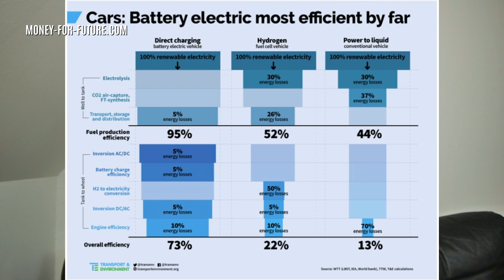Effizienz Elektroauto vs. Brennstoffzelle & Verbrenner! Wasserstoff effizienter als Verbrenner!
Elektroautos sind effizienter als alle anderen Autos mit anderen Antriebstechnologien.

Wie in einer sehr anschaulichen Grafik deutlich wird, hat der Elektromotor eine sehr hohe Effizienz. Der Strom der genutzt werden kann, wird am Ende zu 73 % in Vortriebsenergie umgewandelt. Bei der Brennstoffzelle ist leider der Wirkungsgrad sehr viel schlechter, weil sehr viel Energie bei der Herstellung und beim Transport und dann auch wieder bei der Umwandlung im Auto verloren geht. Insgesamt kommt das Brennstoffzellenauto mit Wasserstoff auch einen Wirkungsgrad von 22 %.

Bei dem Verbrenner sieht es noch schlechter aus. Nutzt man Bioethanol oder Biokraftstoffe für die Fortbewegung, wird klar, dass hier ähnlich wie beim Wasserstoff auf sehr viel Energie auf der Strecke bleibt. Am Ende schafft es der Verbrennungsmotor auf sehr schwache 13 % beim Gesamtwirkungsgrad.
Mehr dazu noch mal hier in der Grafik:
mit der GMX iPhone App

Meine Mission ist es mehr Menschen von dem Thema Nachhaltigkeit zu begeistern und die Erneuerbaren Energien nach vorne zu bringen.

Wenn ihr eine Solaranlage mieten möchtet, dann schaut hier bei DZ4 vorbei und füllt den Erfassungsbogen aus. Wenn ihr diesen Link nutzt, bekomme ich eine kleine Provision und ihr unterstützt den Kanal.

Wenn du meine Videos gut findest und mich bei meiner Mission unterstützen möchtest, dann kannst du das hier machen. Ich freue mich schon über einen oder zwei € im Monat. 😊

Wikimedia Deutschland – Gesellschaft zur Förderung Freien Wissens e. V. (WMDE)

Deutscher Kinderschutzbund Ortsverband Burgdorf e. V.